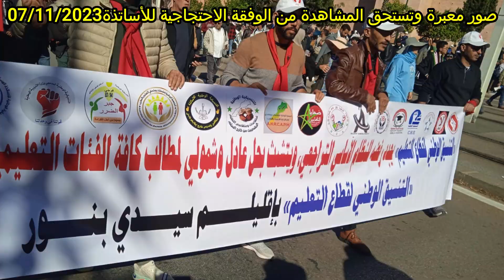صور معبرة وتستحق المشاهدة من الوفقة الاحتجاجية للأساتذة 07/11/2023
صور معبرة وتستحق المشاهدة
من الوفقة الاحتجاجية للأساتذة
07/11/2023